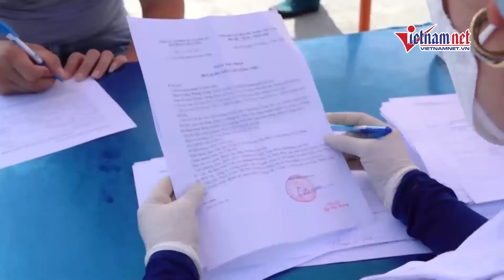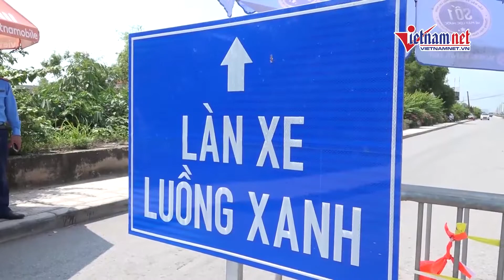Những giấy tờ cần thiết khi người ra khỏi Hà Nội về địa phương khác làm việc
Người dân từ Hà Nội đi các tỉnh khác làm việc cần chuẩn bị giấy tờ gì sau khi Chủ tịch UBND thành phố ban hành công điện siết chặt người dân rời khỏi địa bàn trong thời điểm áp dụng giãn cách xã hội theo chỉ thị 16.